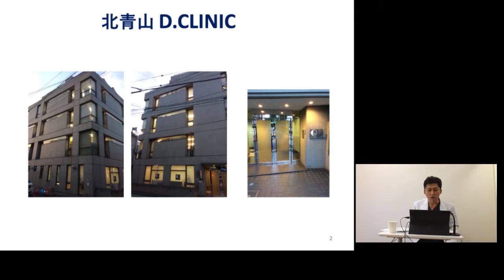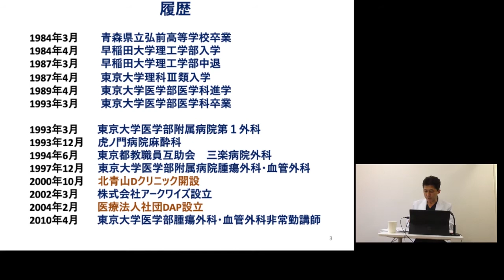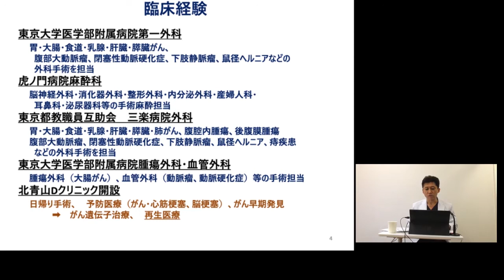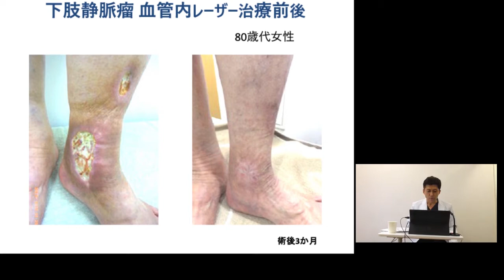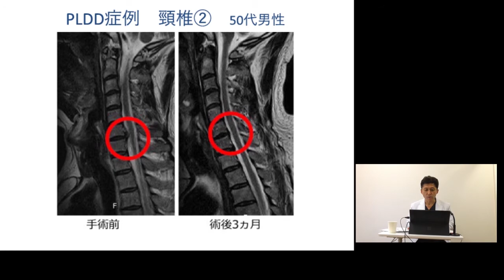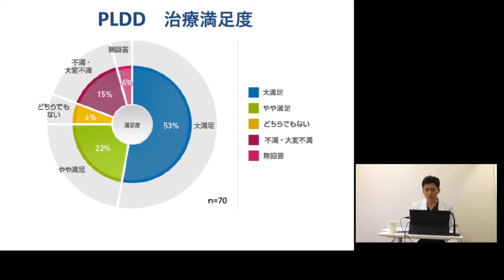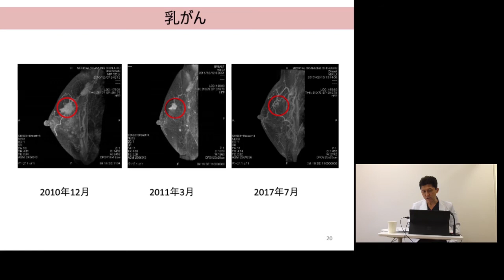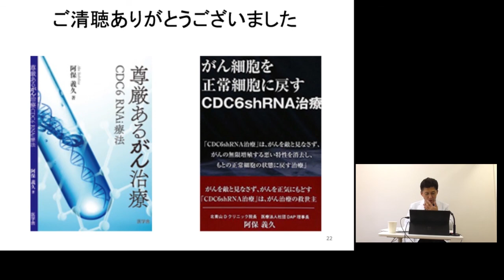「再生医療の現状と課題」⑦北青山D.CLINICの御紹介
世界的に注目が高くなっている「再生医療」に関してて北青山D.CLINIC院長が解説致します。

動画テーマ「再生医療の現状と課題」
（2020年6月27日開催のオンライン講演会の映像）

講演者：北青山D.CLINIC 　院長　阿保義久（医師）

「幹細胞」を利用した「再生医療」は、認知機能障害、動脈硬化、変形性膝関節症など様々な疾患の治療・予防法として昨今注目されています。ここ最近は新型コロナ感染症に対する治療成果も報告されています。そして、本年4月からは、上記の他に神経変性疾患、心不全、慢性肺疾患、慢性腎臓病、肝機能障害、スポーツ障害なども対象に本治療を北青山D.CLINICで提供しています。そのようなことを背景として、このたび「再生医療」に関するオンライン講演会を開催する運びとなりました。

【映像内容】
⑦北青山D.CLINICの御紹介

北青山D.CLINIC　　ホームページ

この動画や治療について、当院に関するご質問はこちらよりどうぞ

北青山D.CLINIC院長　阿保義久　略歴

東京大学医学部医学科 卒業（1993年）
東京大学医学部附属病院　 第一外科（1993年）
虎ノ門病院 麻酔科（1993~1994年）
東京都教職員互助会三楽病院 外科（1994~1997年）
東京大学医学部 血管外科・腫瘍外科（1997~2000年）
北青山Dクリニック引張（2000年～現在）
医療法人 社団DAP 理事長（2004年～現在）
東京大学医学部　腫瘍外科・血管外科　非常勤講師（2010年～2020年）